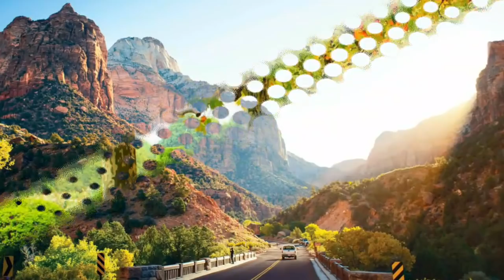IK POTA,-SINGER- PETER SIDHU,REHAM MUSIC CO, KALANNAUR (GURDASPUR)M.98154-12888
New masih geet (song) 2018
Song=Ik Pota
Singer=Peter Sidhu
Lyrics=Maddi Pakhoke
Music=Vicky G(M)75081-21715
Compose=Peter Sidhu
Released by Reham Music Company